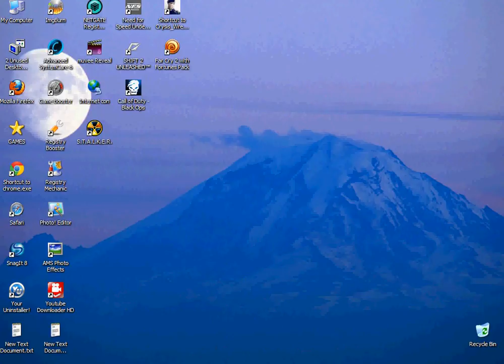Tony Apấche presents 「Far Cry; My story today」 part 16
Far Cry 2 Fortune's Edition